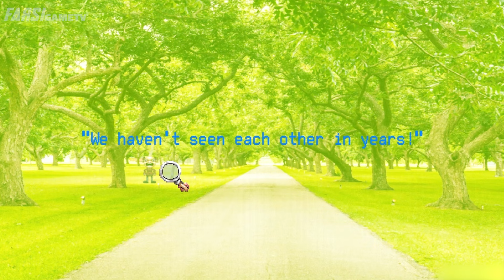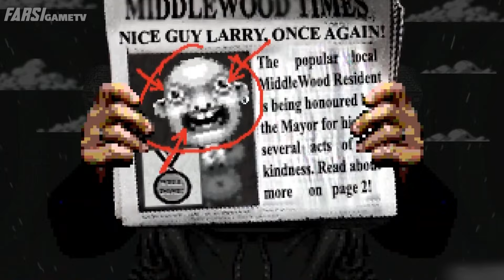داستان یک قاتل سریالی /داستان بازی ترسناک بیا لری رو پیدا کنیم / Let's find Larry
بازی Let's Find Larry با قدم زدن شخصیت اصلی در پارک ساکت شهر Middlewood شروع می‌شود، جایی که او بهترین دوست قدیمی‌اش، لری، را می‌بیند. لری به دلایلی عجیب از او فرار می‌کند و شخصیت اصلی در تمام شهر به دنبالش می‌گردد. در طول تعقیب و گریز، لری چندین بار مخفی می‌شود و حتی تهدید می‌کند که به پلیس زنگ بزند. در نهایت، شخصیت اصلی با مردان سایه‌واری روبه‌رو می‌شود که از او می‌خواهند لری را پیدا کند. بعد از تعقیب بیشتر، لری اعتراف می‌کند که خانواده‌اش ربوده شده‌اند و در خطر است. اما در پایان، مشخص می‌شود که لری واقعی کشته شده و شخصیت اصلی با ویلی مک، یک قاتل سریالی که چهره لری را دزدیده، روبه‌رو می‌شود.